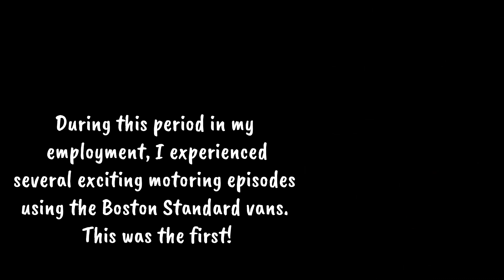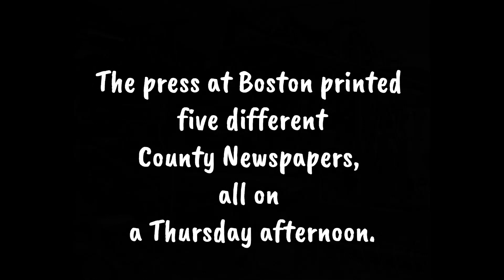THE MINI VAN MADE IT BUT WAS MORTALLY WOUNDED!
It was leaving an oil slick down the road and trailing its exhaust system behind.
I didn't think the boss heard about this incident, it was after the episode chasing a service bus through a thunderstorm, that he did his top!